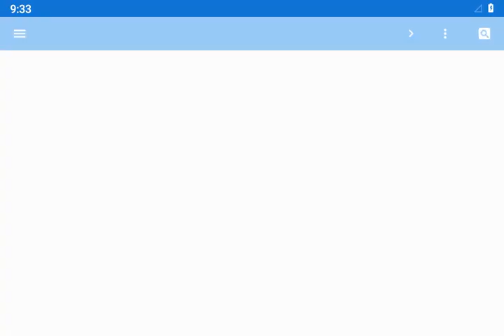Smoolsies get new eggs